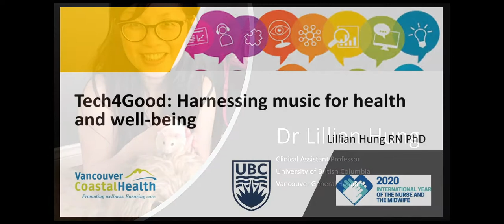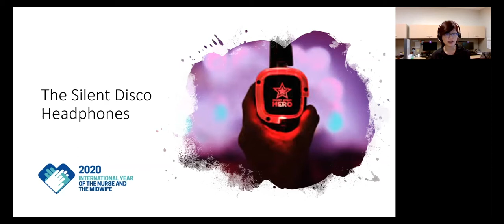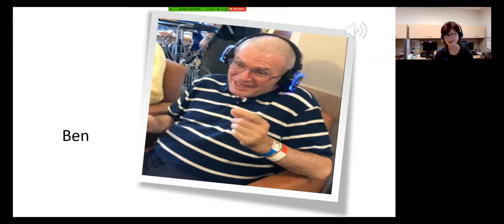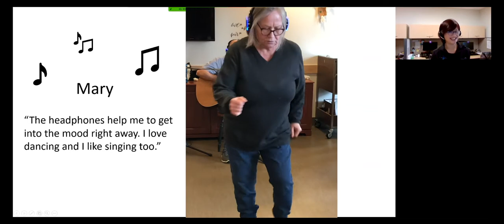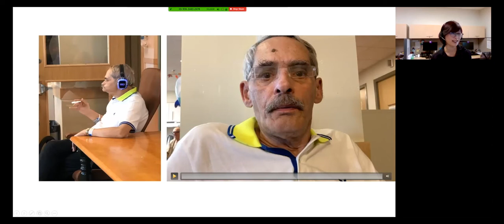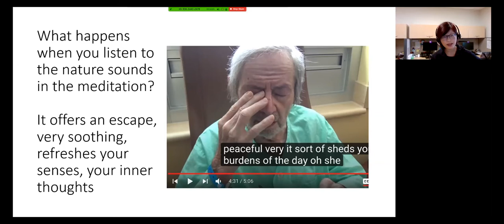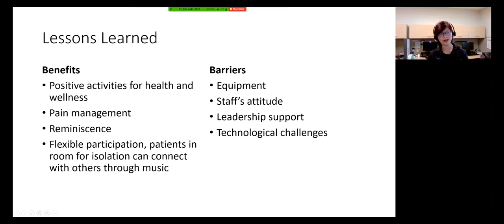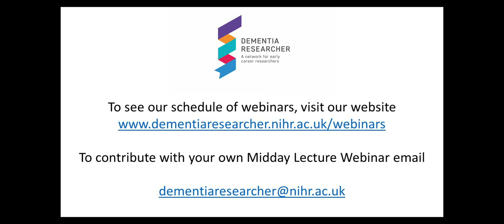Dr Lillian Hung, Tech4Good: Harnessing music for health and well-being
Dr Lillian Hung, Clinical Assistant Professor at the University of British Columbia and Vancouver General Hospital, presents her recent research into use of 'Silent Disco' headphones with older adults with dementia staying in a geriatric hospital unit. Employing a video-ethnographic design, including conversational interviews and observations, we find out how this technology helped people, and if this could be used to deliver music and meditation therapy.

With a background in Nursing, Lillian's research focuses on examining how technology and environment impact the care experiences of persons with dementia. Her research is practice-based and patient-oriented. She is committed to facilitating connectivity between academia and practice, working collaboratively with interprofessional practitioners to find practical solutions to address pressing problems in care settings. Her recent projects includes: social robot, iPad project, and silent headphones.

This Midday Lecture Webinar was recorded on the 7th May 2020 and is brought to you by the NIHR Dementia Researcher Website, and hosted by Adam Smith, Programme Director at the Office of the NIHR National Director for Dementia Research, University College London

The NIHR Dementia Researcher website is a one-stop-shop to support Early Career Dementia Researchers from across the world. With daily posts and blogs discussing research and careers, and with listings of of upcoming events, jobs and funding opportunities. To find out more, get details on how to deliver your own webinar please - here you will also find details on up coming webinars.

NIHR Dementia Researcher also publishes a fortnightly podcast, find this on your favourite podcast app, just search for 'Dementia Researcher'.